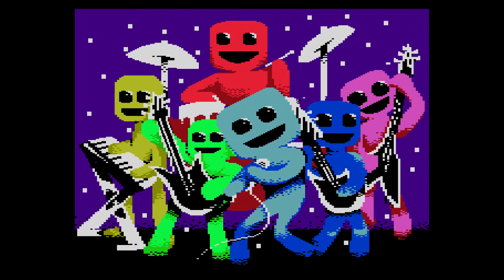Magnus 'SoulEye' Pålsson Full Artist OMBFC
*FIRST EVER PRO DRUMS FC OF POSITIVE FORCE AND POTENTIAL FOR ANYTHING*

Pressure Cooker: 0:00-3:52
Paced Energy: 3:53-6:54
Potential for Anything: 6:55-11:00
Positive Force: 11:01-14:17

First off, if you've never played VVVVVV, get it. It's arguably one of the best computer games of all time.
Secondly, I'm back. I've been gone for about a month, but I got a new computer last weekend, and now I'm back.
When my last computer died, it was day after I just got 7 pretty decent OMBFCs. I'd be happy to re-do them, if people actually care enough to see them. Please let me know if you care enough, and I'll re-do them.

Rock Band songs (All with PRO Keys, Harmonies, and PRO Drums):
Seven Seas Of Rhye
Foundation
Adolescents
My Body
So Let Us Create

Guitar Hero songs:
The Impression That I Get
Wannabe

Regardless, as usual, if anybody has a song they want me to do (that's within my skill level), I'll give it a shot, you just have to tell me.

Uh, this new computer is fantastic. Rendering FBFCs on my old computer used to take about 30 minutes. When the cooling fan died, it took about 4 hours for a 3 minute song. That was ridiculous. This computer does it in 6 minutes.
It has an i7 processor, 17.3 inch touchscreen, 16 gb of ram, a 2gb dedicated graphics card, a beats audio system, and I'm just in love with it.

As for these songs, they're fantastic. I put them in order of difficulty. Like I said at the top of this description, two of these are first evers. That's pretty cool.
Positive Force keys sucks. Forced strums at the end make it annoying. I hate playing Potential for Anything keys, too.

We FBFCd some of these, be sure to keep posted to the teams channel so you don't miss what we do.

All music in this video are part of the VVVVVV soundtrack, "PPPPPP."